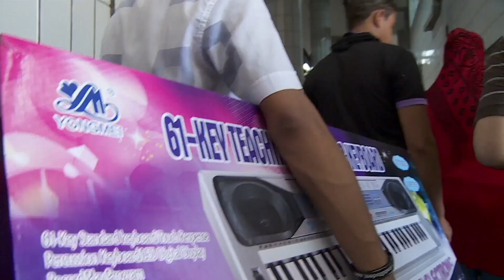How Cairo’s $30 Billion Metro Project Will Transform Africa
Discover the $30 billion Cairo Metro Expansion, Africa’s largest urban transport project, designed to revolutionise life in one of the world’s most congested cities. This ambitious plan will more than double the city’s metro network, connecting underserved suburbs, easing traffic, and cutting greenhouse gas emissions.

In this video, we explore:
 • The engineering marvels of tunnelling under the Nile.
 • How the project aims to reduce Cairo’s infamous traffic congestion.
 • The massive economic and social benefits for Egypt.
 • The environmental sustainability features of this urban megaproject.
 • The challenges and controversies surrounding its $30 billion price tag.

Can this bold megaproject redefine urban transport in Africa, or is it a risky gamble? Watch to find out!